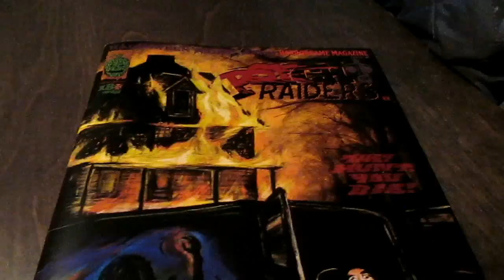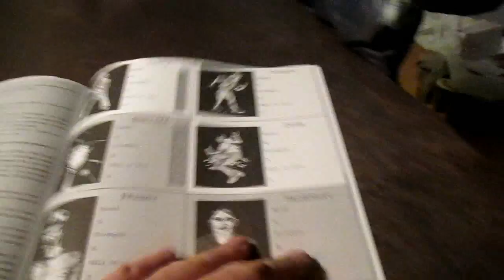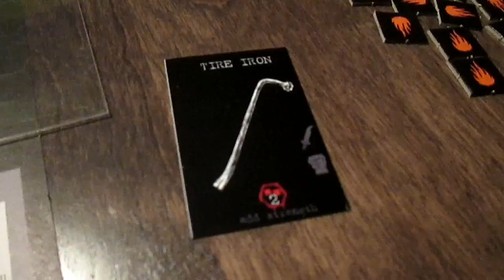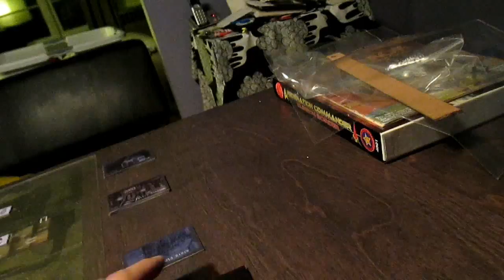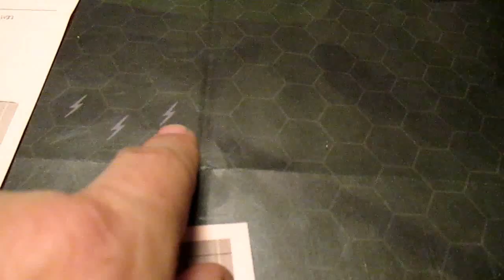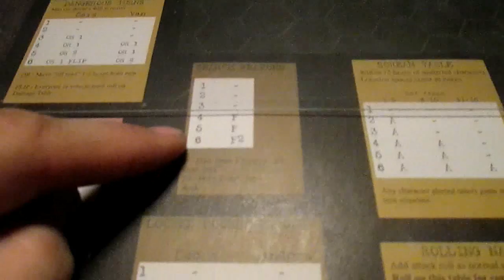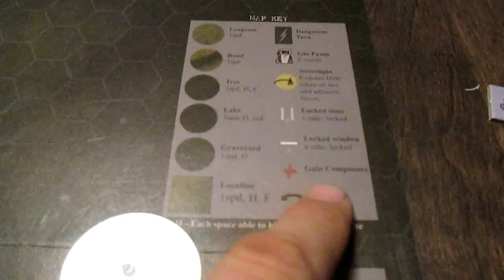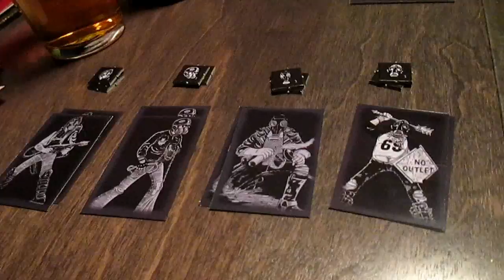Psycho Raiders Intro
Another gaming video? Hell yes! This time the grisly Psycho Raiders. a hex and counter game that plays out like a slasher flick.